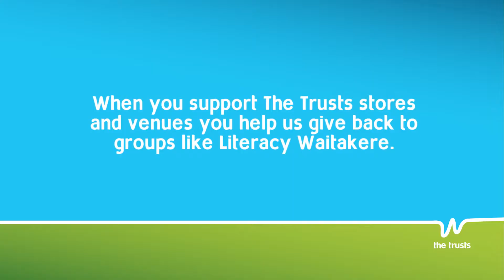Literacy Waitakere - Helping Address Adult Literacy Rates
When you support The Trusts stores and venues you help us give back to groups like Literacy Waitakere. Million Dollar Mission funding of $13,445 will help develop, promote and deliver accessible, quality literacy services out West to the people that need them the most.

Literacy Waitakere is 1 of over 100 community projects who’ve received Million Dollar Mission funding in the last 3 years.